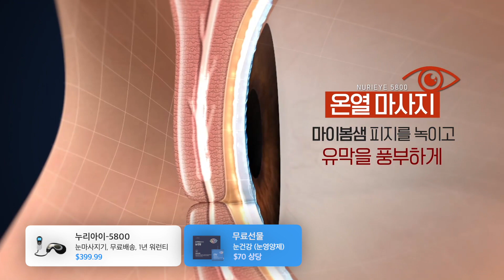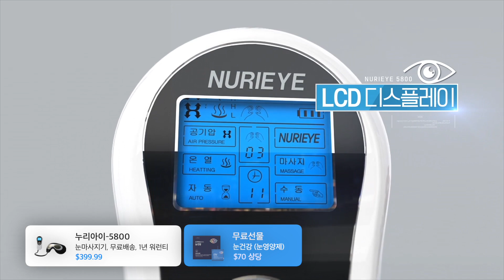하이파이브 출연 📻 매일 달라지는 눈 건강 비결, 누리아이로 직접 마사지하세요!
➡️ 제품바로가기
누리아이